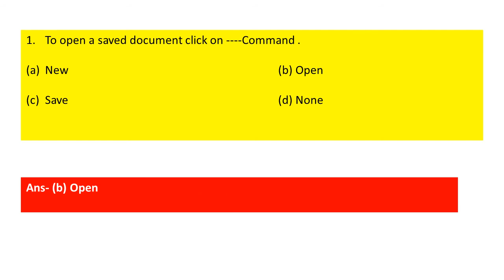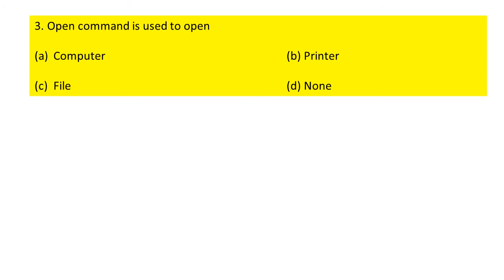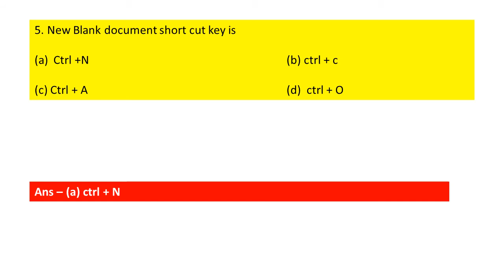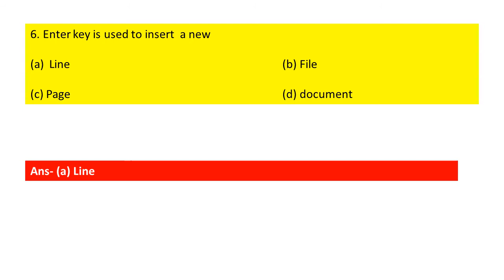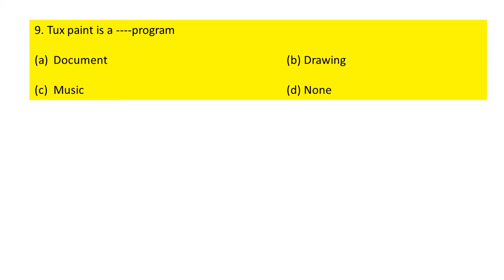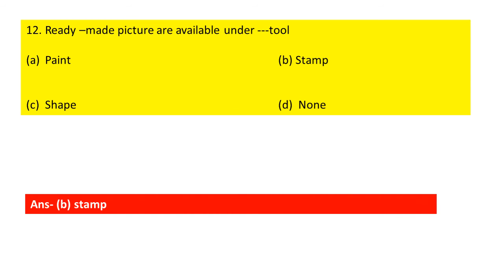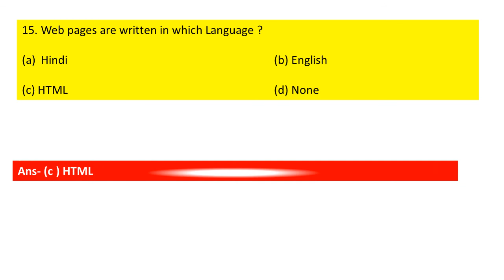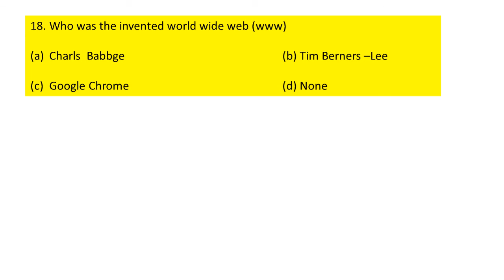Class 3 Computer || MCQ of computer || computer for class 3 Computer question & answer for class 3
# Mypatshalabyneetunigam

Hello Parents